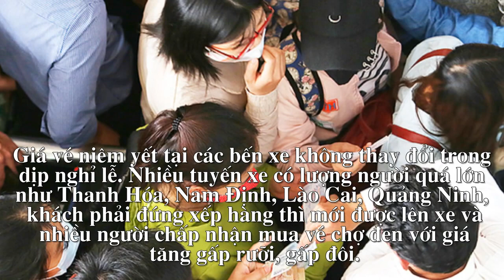Hành khách chen lấn rời Hà Nội về quê nghỉ lễ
Chiều 28/4, cửa ngõ thủ đô kẹt cứng do dòng người đổ về quê tăng mạnh. Tại các bến xe, hành khách phải chờ đợi 2-3 giờ, chen lấn lên xe.